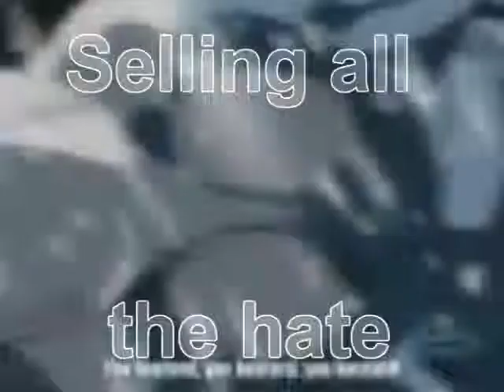GDW - We're All To Blame (w/ lyrics)(Never to Finish)